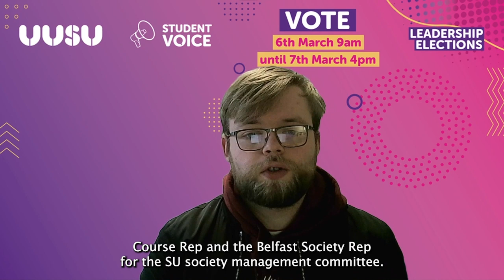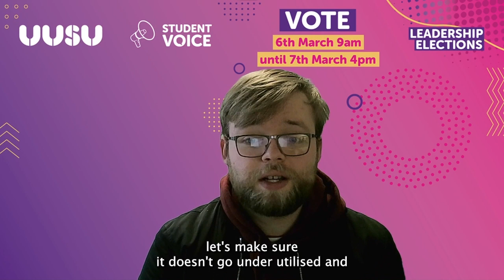UUSU Leadership Elections 2023 Daniel Moore VP Belfast Candidate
Voting open 9am, 6th March 2023. Voting closes 4pm, 7th March 2023.